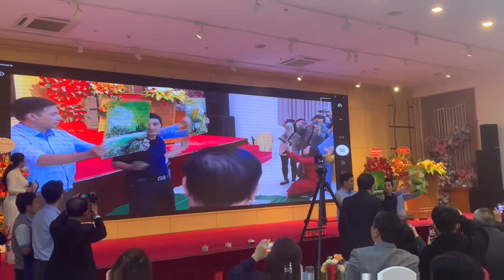MÀN TRÌNH DIỄN ĐOÀN VIỆT TIẾN LÀM QUỐC TẾ KINH NGẠC